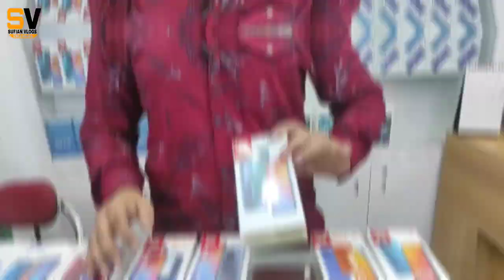কম দামে নতুন মোবাইল কিনুন | new mobile price in bd 2020/smartphone Update price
পাইকারি দামে মোবাইল কিনুন | new mobile price in bd 2020/smartphone Update price |

ACCESSORIES WORLD

shop = 1 level = 6 block=D shop = 08

shop 2
level _6block-B shop-45

new mobile price in bangladesh in 2020 and all the new smartphone is available in this shop and all the new phone price cheap price and all the price is low and all the new samsung phones

new s9 price
new s9 plus price
new s10 price
new s10 plus price
new note 5 price
new note 6 price
new note 8 price
new note 9 price
note 10 price
note 10 plus price

samsung galaxy m 20 price
samsung galaxy m 30 price
samsung galaxy m 40 price
samsung galaxy a 30 price
samsung galaxy a 40 price
samsung galaxy a 50 price
samsung galaxy j7 price

Realme official phone price in India
Realme c11 price in India
realme v5 pro Price in India
realme x3 super zoom Price in India

new oppo mobile price in bd